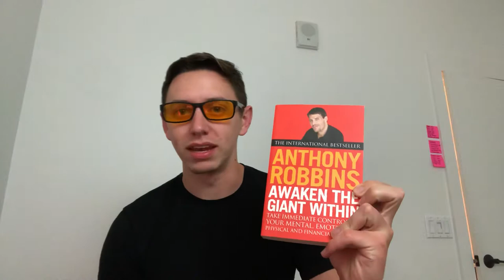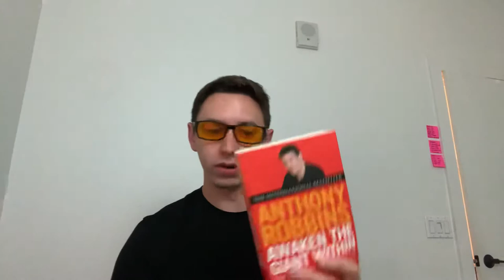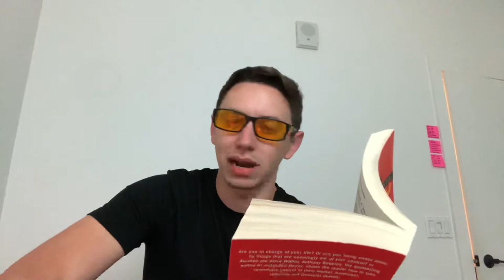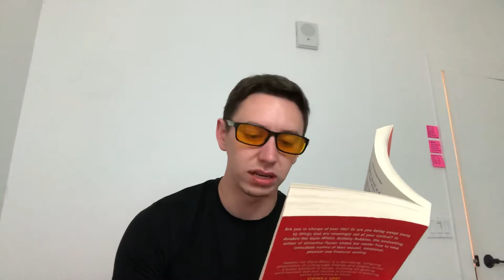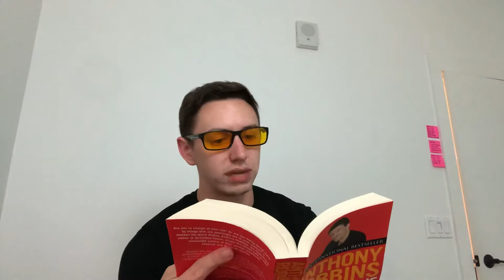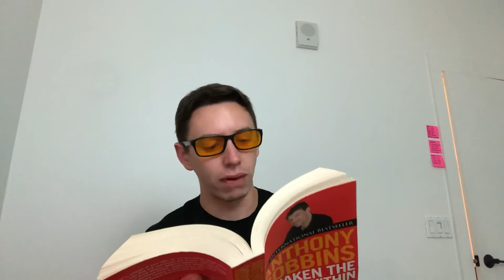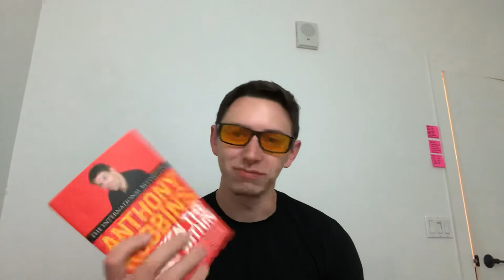Awaken The Giant Within Book Review